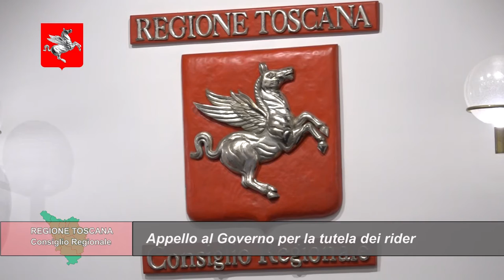TELETRURIA Cronache&Commenti Puntata 32 del 8-10-2022